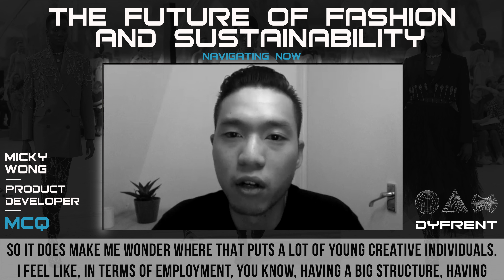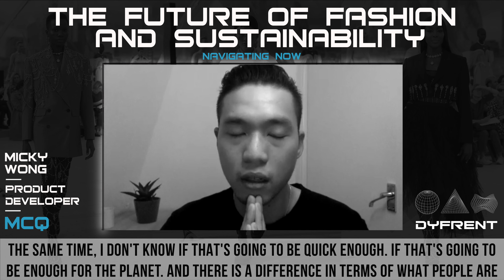THE FUTURE OF FASHION AND SUSTAINABILITY | PRODUCT DEVELOPER AT MCQ MICKY WONG | NAVIGATING NOW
Micky speaks on current trends he sees unfolding in the fashion industry as well as his thoughts on the future and how it’s inevitable to have to transition to more sustainable products for out planet.

Find the video clips from this episode and more episodes on IGTV and YouTube @DYFRENT